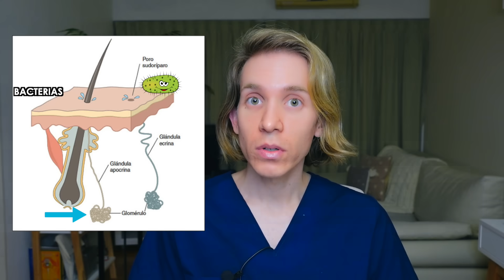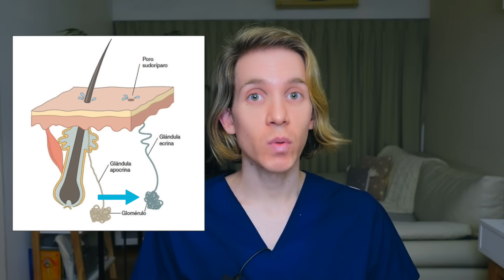PIEDRA DE ALUMBRE: ¿Desodorante natural o estafa? - Recomendaciones de un dermatologo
Seguramente habrán escuchado de la piedra de alumbre como desodorante natural. Está muy de moda en internet pero nadie termina de aclarar realmente si la piedra de alumbre sirve o es simplemente una moda mas sin mucha evidencia de que funcione. Es por eso que en el video de hoy les cuento que es la piedra de alumbre, como funciona y les presento evidencia que avala lo que digo.

Cuentenme ustedes, ¿Han usado la piedra de alumbre? ¿Les sirvió? ¿Tienen ganas de usarla?

SECCIONES
00:00 Intro
00:32 ¿Por qué es tan famosa la piedra de Alumbre?
01:10 Diferencia entre anti transpirante y desodorante
01:49 Polémicas relacionadas con los anti transpirantes
03:17 ¿Funciona?
03:30 ¿Cómo se forma el mal olor en las axilas?
04:27 Evidencia científica
05:39 Conclusiones
05:50 ¿Cómo se usa?
06:26 Efectos adversos
07:43 Outro

Mi nombre es Simon Scarano. Soy médico dermatólogo y trabajo en Buenos Aires, Argentina. Disfruto de hacer videos que resulten útiles para el cuidado de la piel .